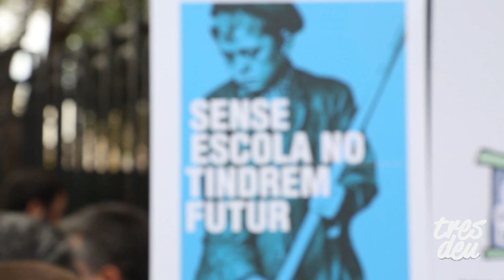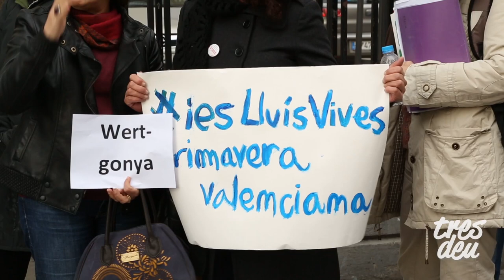Roda de premsa Concert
Roda de premsa del 16 de gener a l'IES Lluís Vives de València en motiu de la presentació del Concert solidari amb la PrimaveraValenciana, que tindrà lloc el proper 15 de febrer.

Càmera: Pau Berga
Muntatge: Mario Sancho